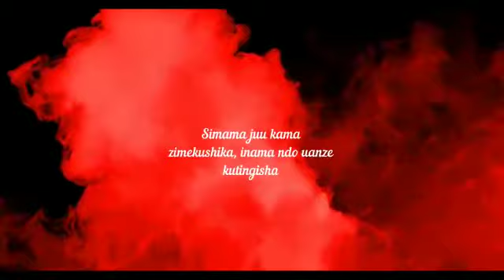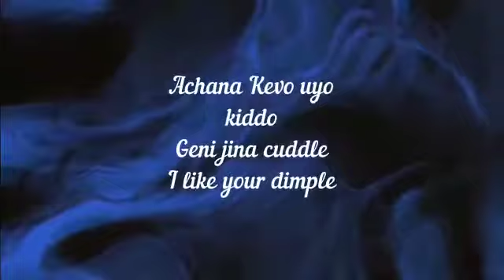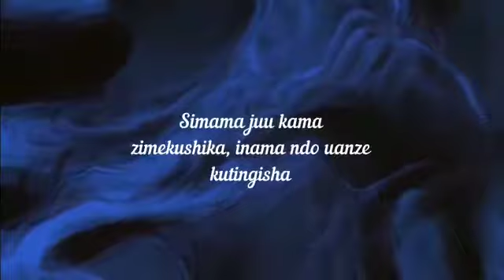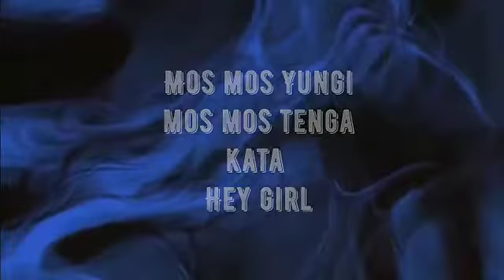Noon Polyga- Yungi ft Ricch Killa(SKIZA 5961326)[official lyrics video]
Rulers